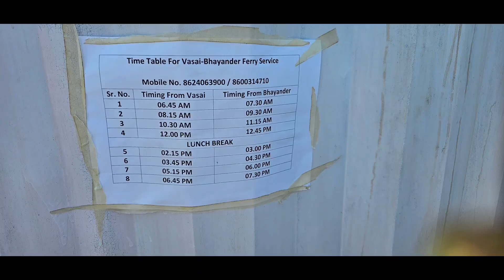bhayander vasai RORO fery suhana safar